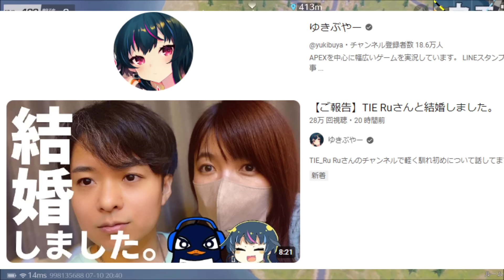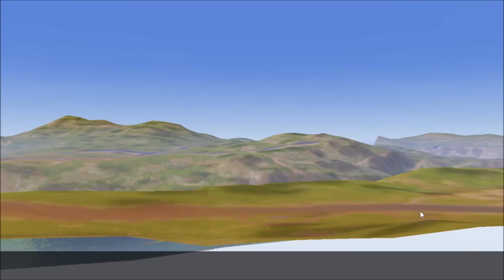え？ゆきぶやー結婚したの！？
⭐使用機器
モニター

ヘッドホン